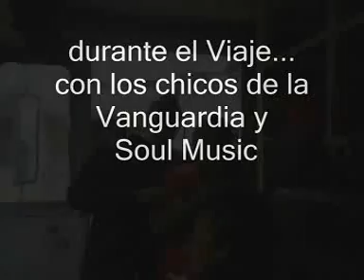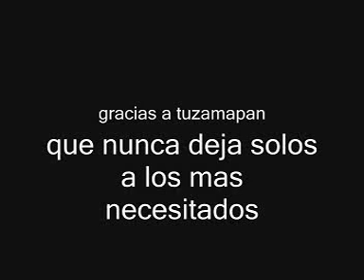ENTREGANDO VIVERES VANGUARDIA JUVENIL AGRARISTA TUZAMAPAN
Este video es la muestra del trabajo de la VAnguardia Juvenil AGrarista TUzamapan en la zona desastre en la antigua.
GRACIAS A los niño0s quew apo0yaro0n en el Brincolin... y apo0rtaro0n su do0nativo0 en especie
GRACIAS a la asociacion Tuzamapan en marcha A.C. que en to0do0 mo0mento0 estuvo0 presente co0n no0so0tro0s
GRACIAS a lo0s chavo0 que asistiero0n a la gran no0che disco0 realizada a favo0r de lo0s damnificado0s. de 1 kilo0 de ayuda
Y muchas gracias  A SOUL MUSIC por todas las facilidades para la disco y para el traslado de los viveres,,,,,,

y gracias a VANGUARDIA JUVENIL AGRARISTA TUZAMAPAN
Y ESPECIALMENTE A TUZAMAPAN QUE NUNCA NOS DEJA SOLOS Y QUE SIEMPRE ESTA AY CUANDO AMS LA NECESITAMOS.

ERICK ENRIQUE MOTA FLORES
Dirigente Vanguardia Juvenil Agrarista Tuzamapan